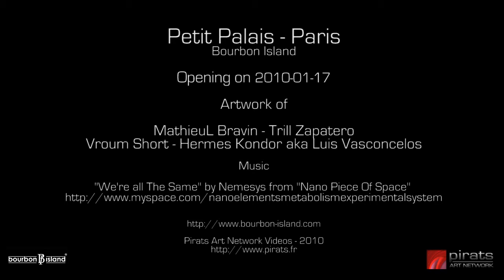Pirats Bourbon - Opening Petit Palais - 2010-01-17 - Video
Opening of Bourbon Paris Champs Elysees, Sunday , january 17, 2010 at 1:00pm SLT where for the occasion Pirats exhibit until february 17th :

Vernissage à Bourbon Paris Champs Elysees, le dimanche 17 janvier 2010 à 22h00 FR - 1:00pm SLT où pour l'occasion seront exposés jusqu'au 17 février les travaux de :

- Trill Zapatero
- Vroum Short
- MathieuL Bravin
- Luis Vasconcelos aka Hermes Kondor

Music by Temple of Nemesys "We're all the same" from "Nano Piece Of Space"